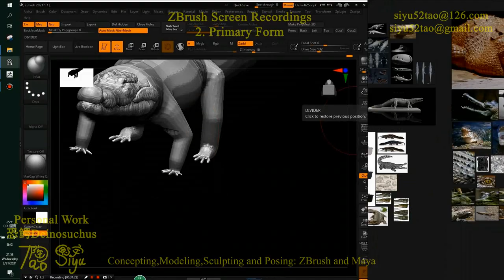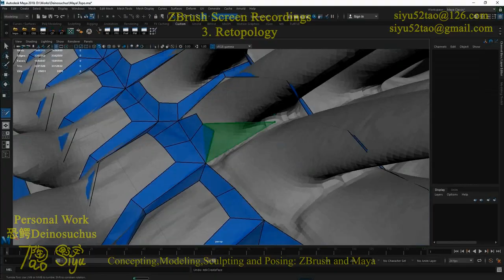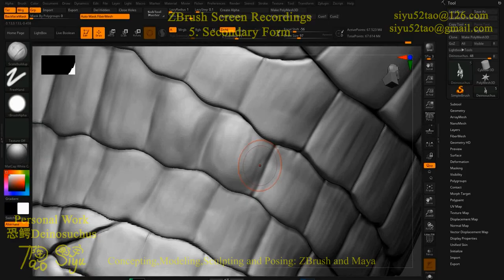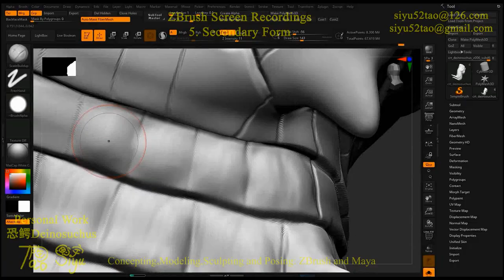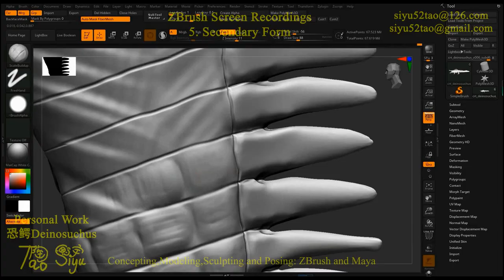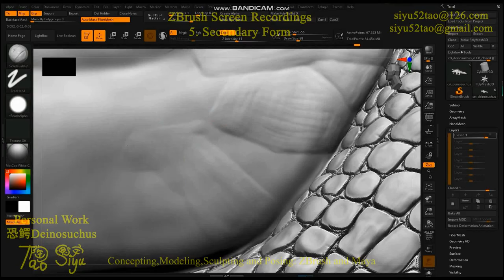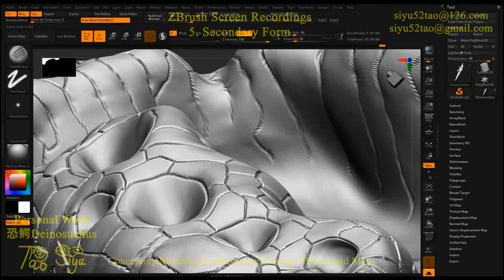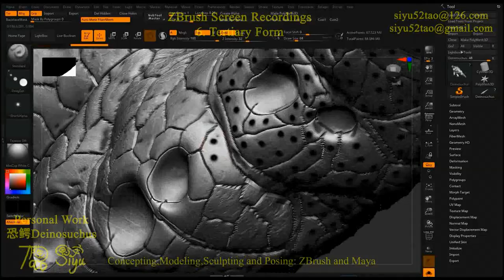A Siyu Tao Demoreel of 恐鳄 Deinosuchus Part 4 Modeling Timelapse (Personal Work) 2022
This is the Part 4 Modeling Timelapse of my demoreel of one of my personal works in 2022 called "恐鳄 Deinosuchus".It starts from ZSphere and sculpted by hand.